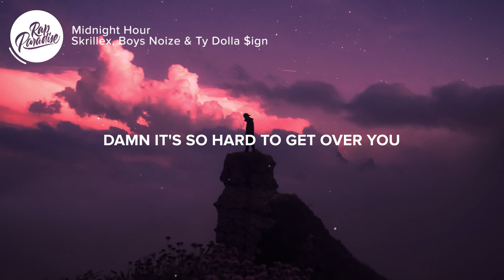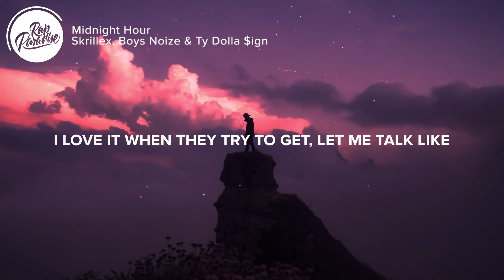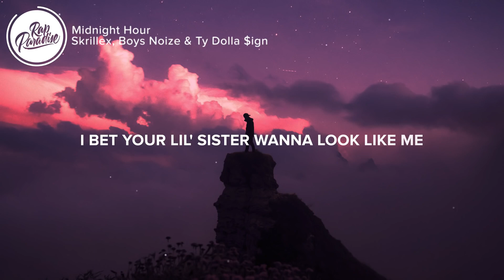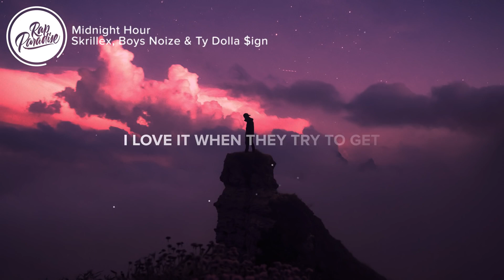skrillex boys noize ty dolla sign midnight hour lyrics